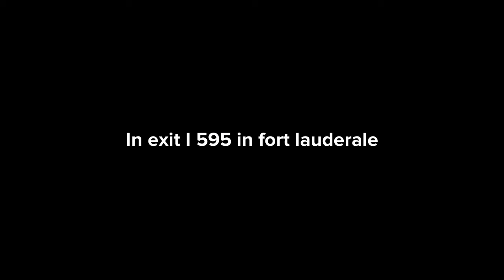Remastered character elimination season 1 episode 1